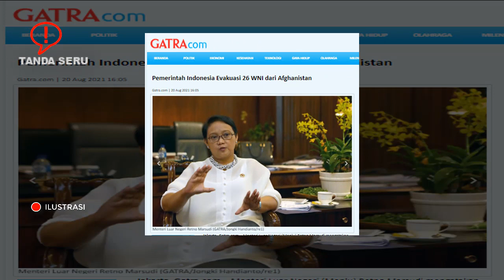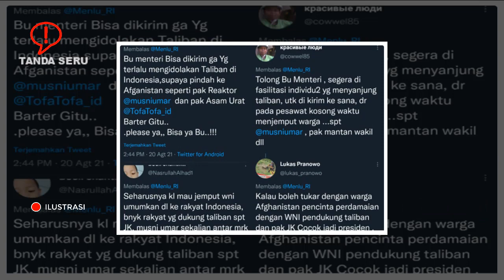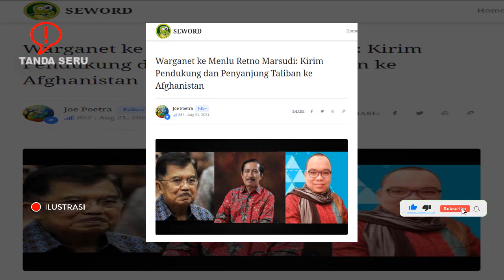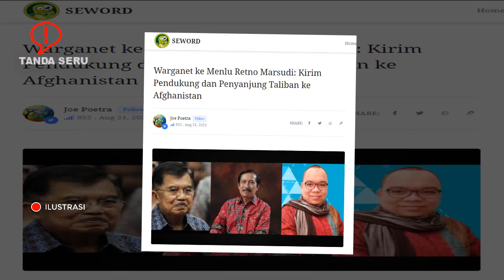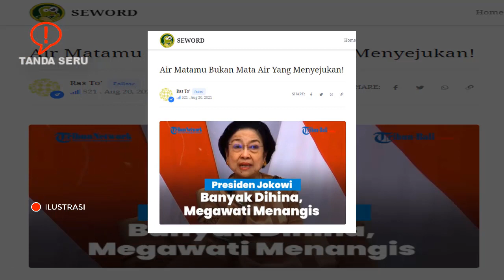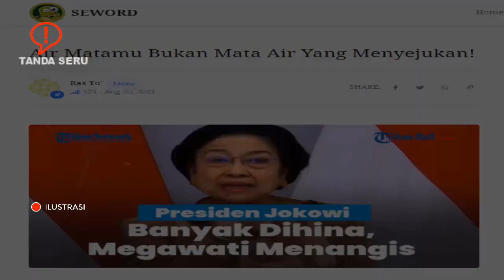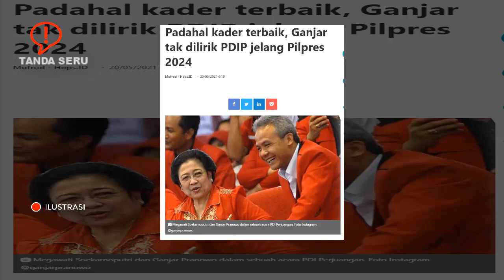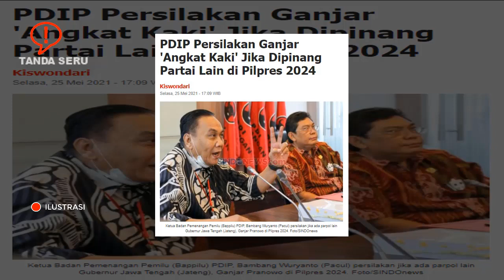KUAPOK❗❗NETIZEN MEMOHON KE BU RETNO💥PENDUKUNG T4LIB4 MINTA DI KIRIM KE AFGANISTAN❗❗❗❗❗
Warganet ke Menlu Retno Marsudi: Kirim Pendukung dan Penyanjung Taliban ke Afghanistan

Joe Poetra

Melalui akun Twitter resmi Menteri Luar Negeri, Retno Marsudi menyampaikan bahwa evakuasi terhadap warga negara Indonesia dari kota Kabul, Afghanistan telah berhasil dilaksanakan.

Keberhasilan untuk mengevakuasi WNI tentunya berkat kerja keras pemerintah. Hal ini didukung pula dengan fasilitas akomodasi yang menggunakan pesawat TNI Angkatan Udara yang saat ini sudah berada di Islamabad, Pakistan melanjutkan penerbangan ke tanah air. Sumber

Warganet ramai memberikan komentar kabar baik dari Menlu Retno Marsudi lantaran pemerintah Indonesia telah berhasil mengevakuasi WNI dari kota Kabul. Namun tak sedikit pula warganet memberikan sindiran kepada mereka yang mendukung dan menyanjung Taliban untuk dikirim ke Afghanistan menjadi warga negara di sana.

Bahkan ada pula beberapa warganet secara terbuka menyebut nama-nama tokoh yang menurut mereka pantas untuk dikirim ke Afghanistan. Sebut saja nama mantan wakil presiden Jusuf Kalla, Rektor Universitas Ibnu Chaldun, Musni Umar, politisi Partai Umat, Mustofa Nahrawardaya dan lain-lain. Sumber